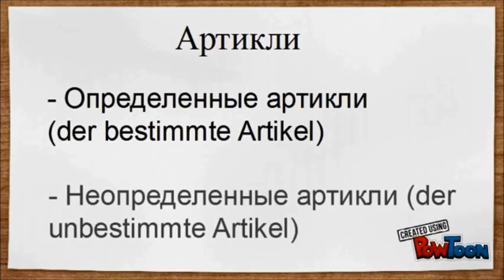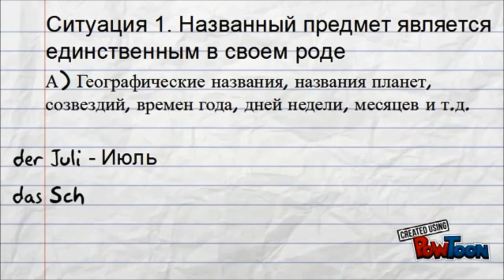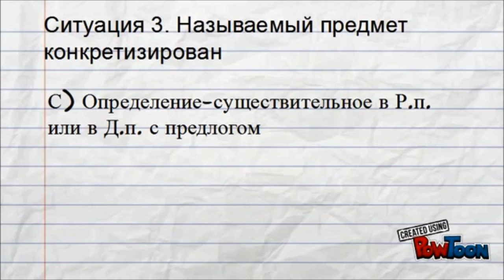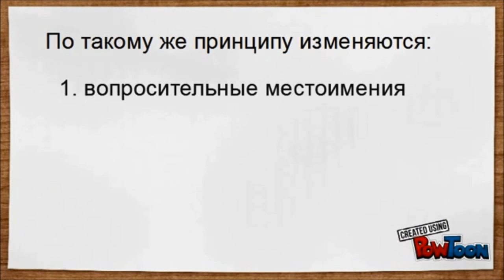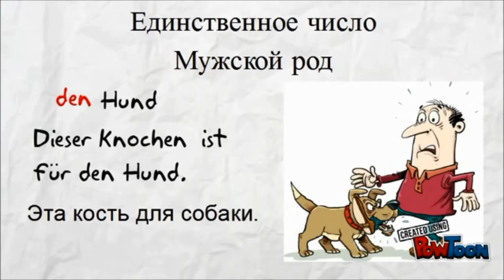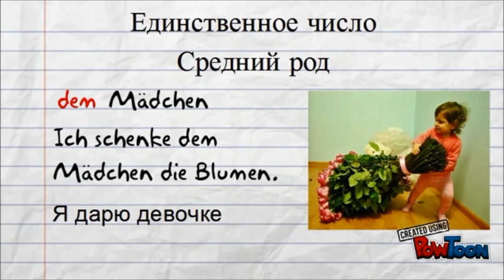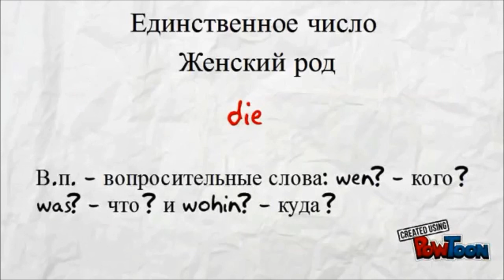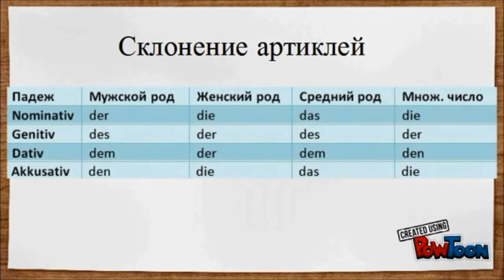Deutsch A1: Артикль в немецком языке Часть1. Определенный артикль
Учебный ролик о правилах употребления определенного, неопределенного и нулевого артиклей в немецком языке. Уровень A1